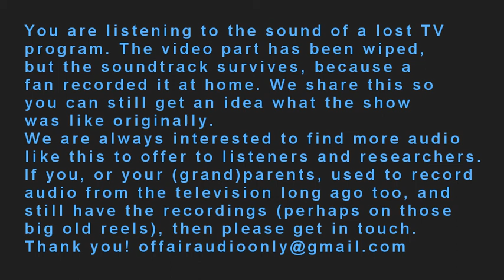Not Only But Also - Series 3, Episode 1 (1970-02-18)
Not Only But Also - Series 3, Episode 1 (18 February 1970)
This TV program has been wiped, but its audio still exists, recorded by someone at home. TV stations or other owners generally don't care to get it back, but we do: We are always interested to find more audio tracks like this, to make them available on a non-profit basis.
If you, or your (grand)parents used to record audio from the television, and still have the recordings (for example on those big old reels) please get in touch. Thank you!